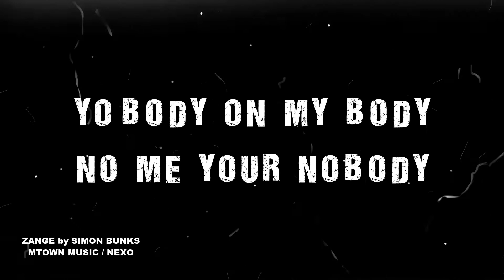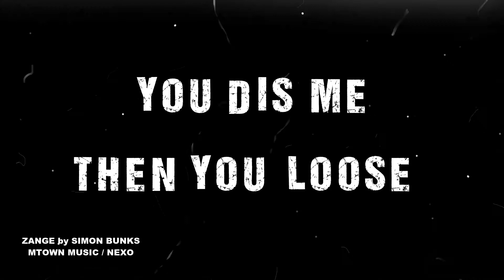Zange Lyrics by SIMON BUNKS 13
By MTOWN PIXELS JB_DESIGNS, Audio By Nexo